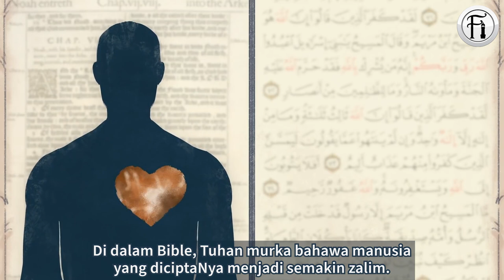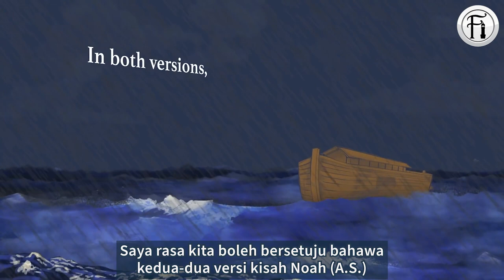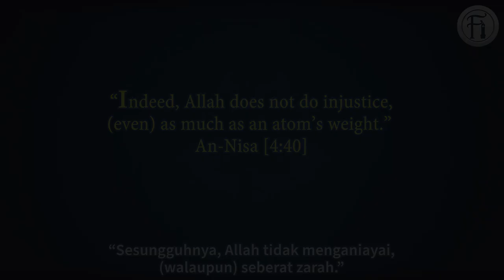Tuhan Noah (A.S.) Di Bible Vs Al-Qur'an: Perbandingan Ikhlas Oleh Penulis Buku Agama Dari Amerika.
Jack Miles, seorang penulis buku agama yang termashur dari Amerika menceritakan kisah Noah (Nabi Nuh A.S.) dari perspektif Bible dan Al-Qur’an. Beliau juga membuat perbandingan dan memberi rumusannya yang ikhlas kepada penonton.